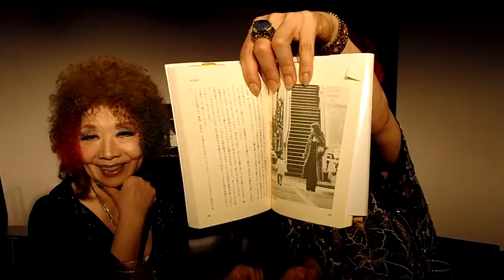[青い部屋News・NERO誕生編:落第ママでも子は育つ]13.5.13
「江戸川乱歩賞」受賞51周年・戸川昌子の作家生活51年の間に、43年続いた「青い部屋」(青山)を前に始めた喫茶店。
繁盛を続けたその喫茶店に通って戴けた多くの名士の方々達ゆえに、その後43年続くことになった「青い部屋」へ移る切っ掛けにもなりました。
そんな中、誕生時から世の中にデビューを果たすことになった息子NERO。
戸川もママ！NEROの幼少時には、なんと今でも歌える「ウルトラマン」ごっこもしていました！
そんな戸川の歌う「ウルトラマンの歌」まで出てきた、今週の青い部屋News2です。

渋谷区松濤1丁目29-1 渋谷クロスロードビルB1

他のメッセージは で見て戴けます。

その他の情報：『青い部屋ニュース』は、戸川昌子×NEROプロデュース「月曜シャンソンコンサート」の終演後の会場にてお届けしてしている、二世代にわたる抱腹絶倒の与太話＆対談集です★
青い部屋を舞台とした壮絶なエピソードから、ちょっといいお話しまで満載です！

『青い部屋とは？』
1967年に、江戸川乱歩賞作家でありシャンソン歌手の戸川昌子が渋谷で開いた伝説の酒場。
現在はNEROを主宰とし、各地でシャンソンを始めアート・エンターテイメントイベントを展開中である★

『戸川昌子』
江戸川乱歩賞作家でありシャンソン界のゴッドマザー。『11PM』や『プレイガール』など多数のテレビ番組に出演。昭和一ケタのカブキ者である。

『NERO』
戸川昌子の血を受け継ぐ、平成のカブキ者。幼い頃よりシャンソンとグラムロックを聴いて育ち、次世代の超新星シャンソンアーティストとして、コンサート＆舞台＆ネット＆イベントを中心に活躍中。好きな言葉は『妖艶』である。
NEROブログ→『血と薔薇と黄金の日々』

『青い部屋チャンネル』
スキャッチTVさん全面協力によって実現した、
『次世代青い部屋プロジェクト』。
シャンソン＆キャバレー文化を現代に鮮やかな形で蘇らせたイベント「グランドキャバレー青い部屋」を映像化★
バーレスクやマジック、ドラァグクイーン文化など、アート＆エンターテイメントをぜひとも体感してください！

ゲストパフォーマンス